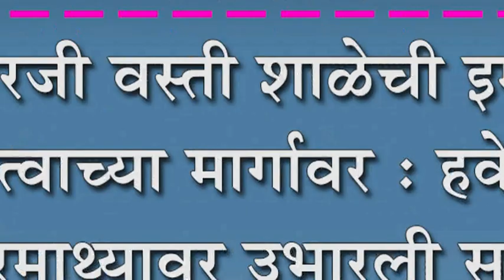मोरारजी वस्ती शाळेची इमारत पूर्णत्वाच्या मार्गावर : हवेशीर डोंगरमाथ्यावर उभारली सुसज्ज इमारत